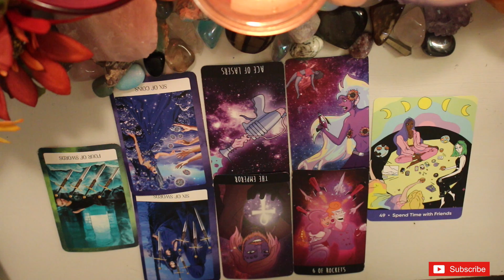Virgo It's Time To Recharge | Timeless Reading | TarotLynn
Timeless reading for Virgo I hope you enjoy! ✨Please subscribe, share and like👍🏻 To help me make more videos to guide you on your spiritual journey ✨ My name is Carolyn and I'm a tarot and oracle reader and empath. My goal with this channel is to give you guided messages that allow you to have a better connection and understanding of your own intuition so you can make the best decisions for you. I hope my messages resonate and help give you some guidance. Love and Light